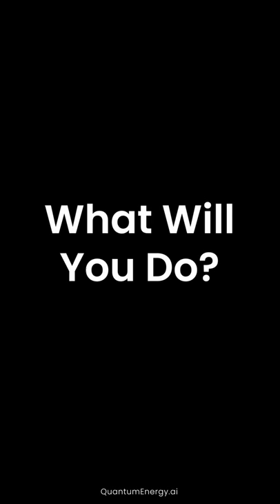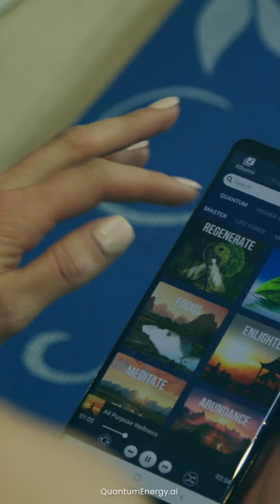Quantum Energy Healing - The World’s First Automated Quantum Frequency Healing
Is Quantum Healing Real?

The World’s Most Powerful Automated Quantum Healing
RECEIVE ENERGY, ANYTIME, ANYWHERE

Your Ideal Self, Optimal Body, Abundance Has a Frequency… Many search for years for this magical frequency, and give up quickly But what if you knew precisely which frequency this was and you could tune into it instantly?

QEAI Broadcasts Silent Background Qi Energy Through Your Phone

☆ Meditate Instantly
☆ Stress Less
☆ Relax
☆ Sleep Better

Best PEMF Therapy with Rife Machine Frequencies! Hundreds of lives have been transformed through this technology, learn their stories here: Resonant Wand Reviews ➜

What is Resonant Wave Technology?
★ Experience Sound and Magnetic Waves That Program You for Wellness!
★ A Simple, Safe, Rife Machine Alternative
★ Ancient Manifestation Technology

“PEMF will lead to a change in the paradigm of medicine.”
-Dr. Linus Pauling
Double Nobel Prize Winner

“There's a revolutionary cure for pain that few doctors know about because it is not a new pill or surgery ...Energy waves that change the way your body copes with pain.”
-Dr. Oz